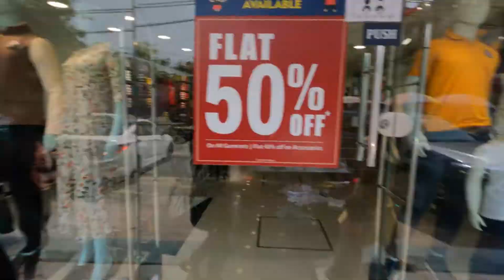SHOPPING 👗 Karan Gaye Si Par LIFT Vich FASS Gaye 😢 Ohh SH**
STUCK IN LIFT / STUCK IN ELEVATOR